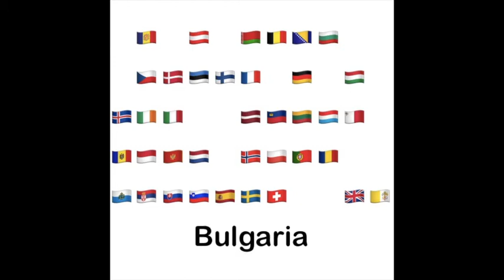Every Country In Europe (In Less Than One Minute)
Do you find it hard to keep track of all 51 European countries? Well, just memorise this little ditty, and you won't have any more problems. And it'll only take you 59 seconds.